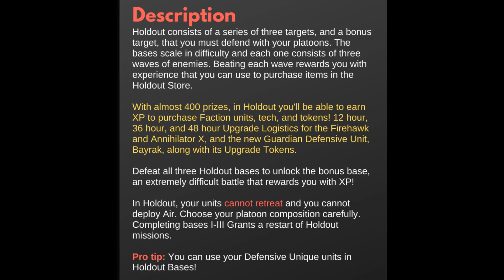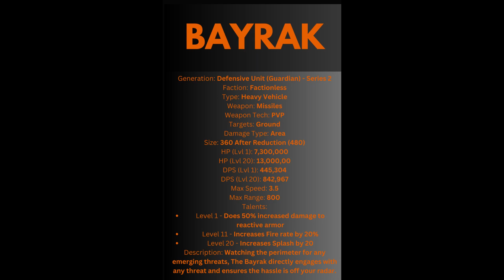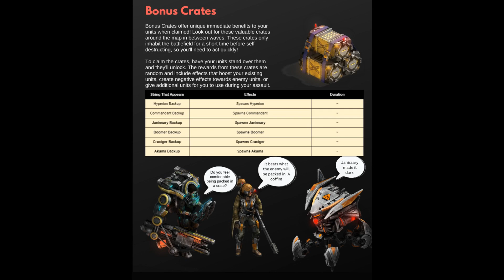War Commander June 2023 Holdout Event Briefing.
This Holdout premiers the new Guardian Defensive Unit, Bayrak .
STARTS: June 9th at 10:00am PDT
ENDS: June 12th at 10:00am PDT